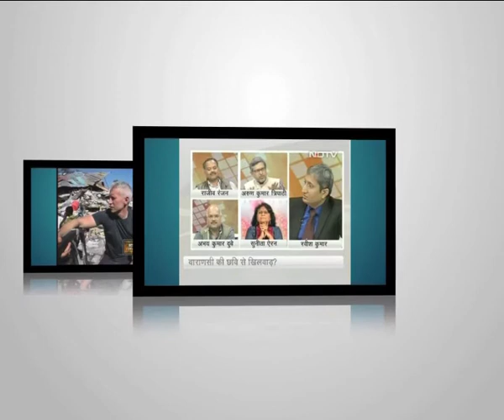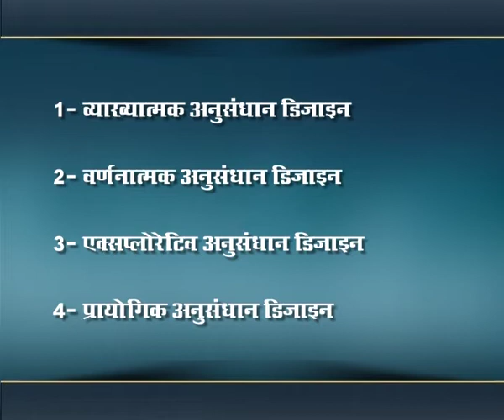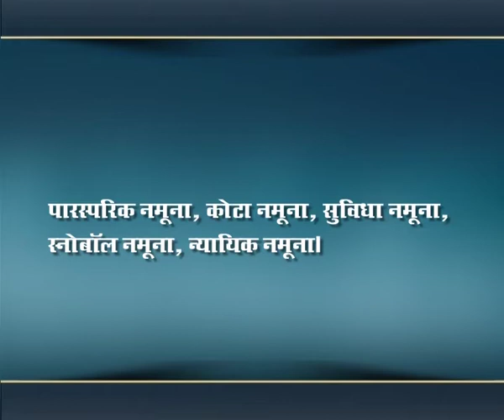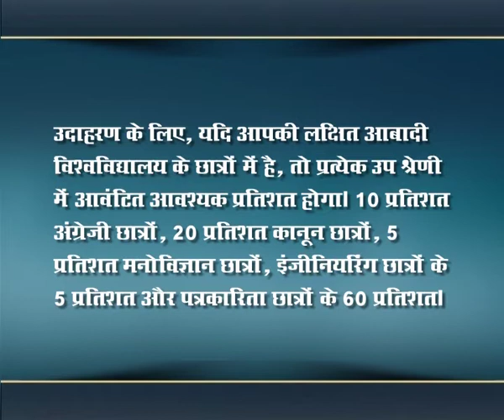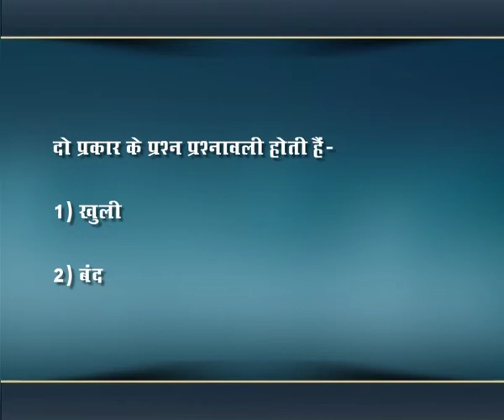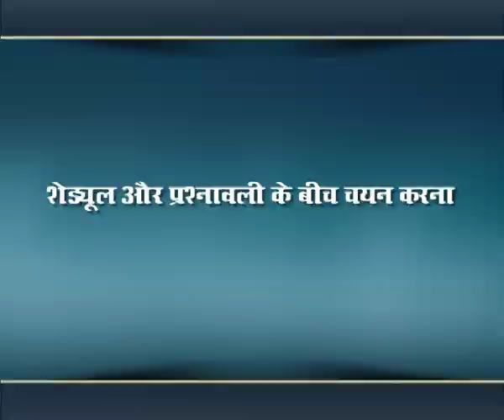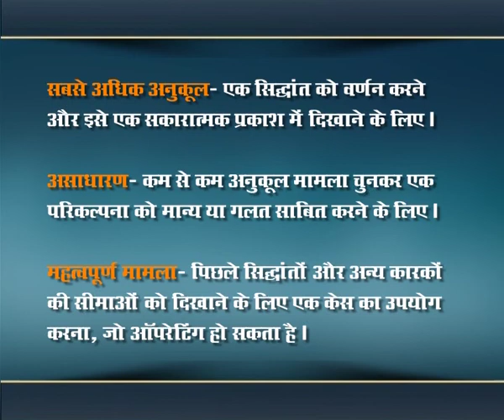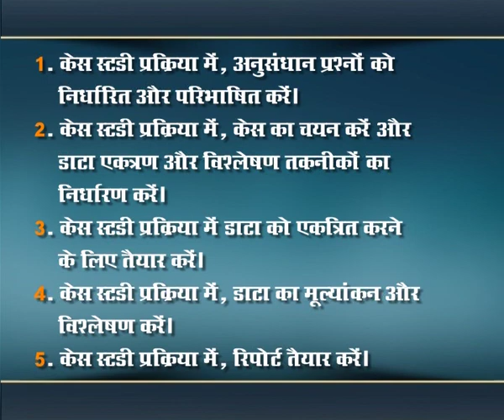अनुसंधानडिजाइन,नमूनाकरणऔरडाटासंग्रहणउपकरणऔरतकनीक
Subject: हिन्दी पत्रकारिता
Course Name: संचार शोध